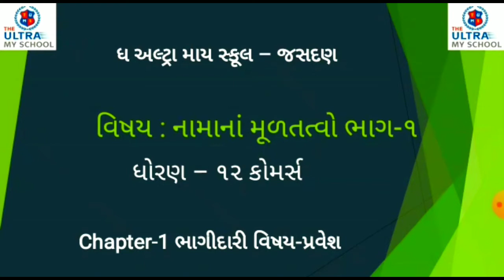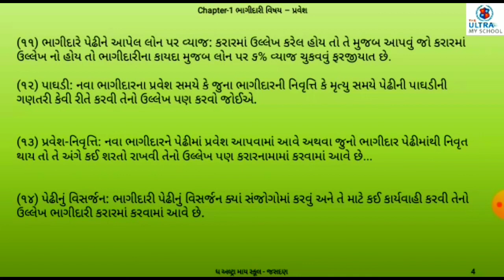STD 12 Commerce || નામાનાં મૂળતત્વો ભાગ 1 || પ્રકરણ 1|| ભાગીદારી વિષય-પ્રવેશ || The Ultra My School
નામાનાં મૂળતત્વો ભાગ 1

પ્રકરણ 1

ભાગીદારી વિષય-પ્રવેશ